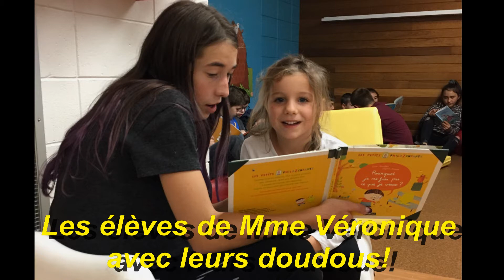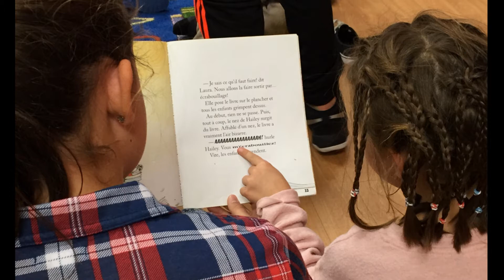Doudous, robotique et marche santé